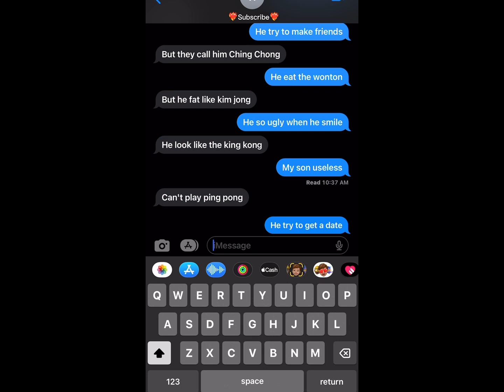My Son So dumb Iq= 21